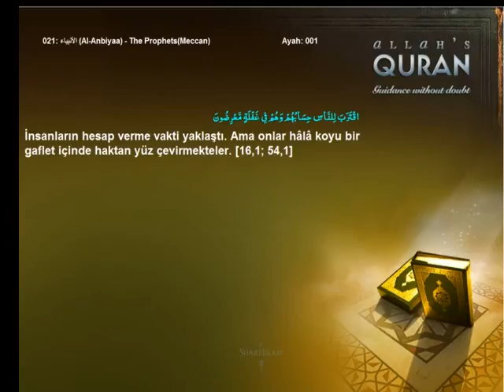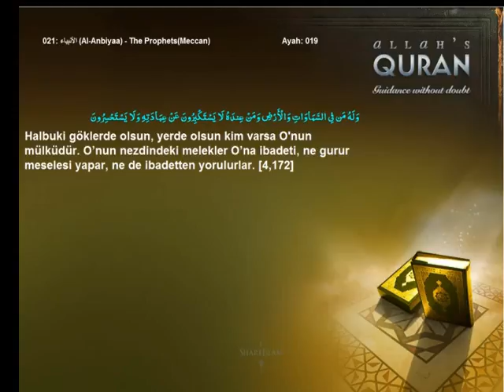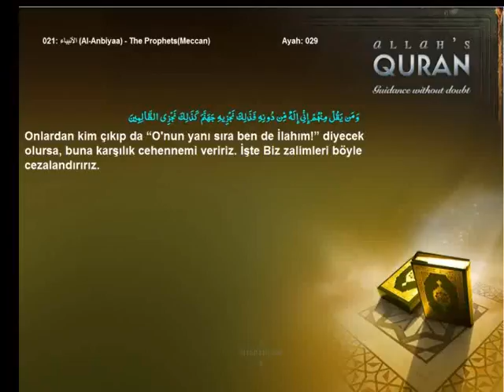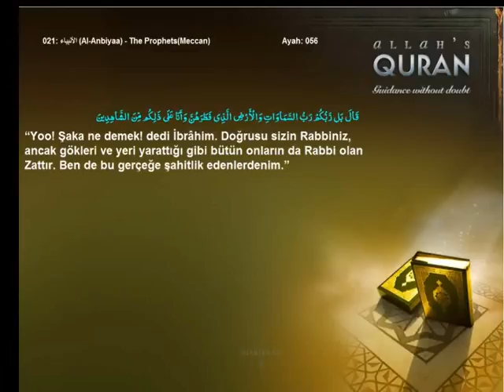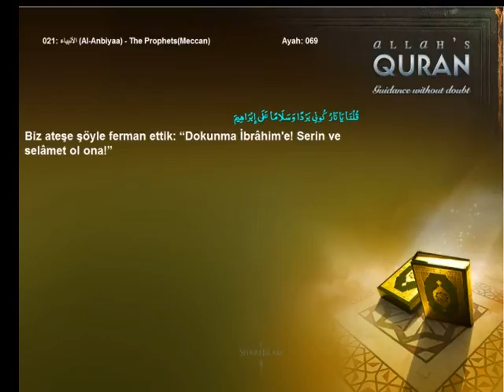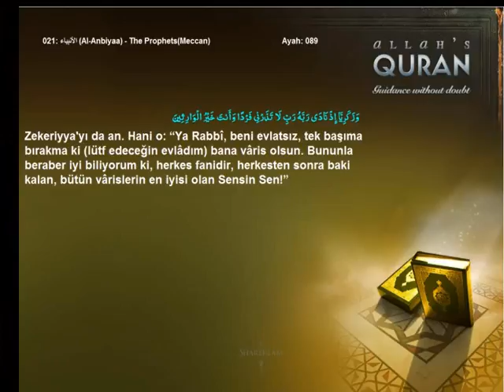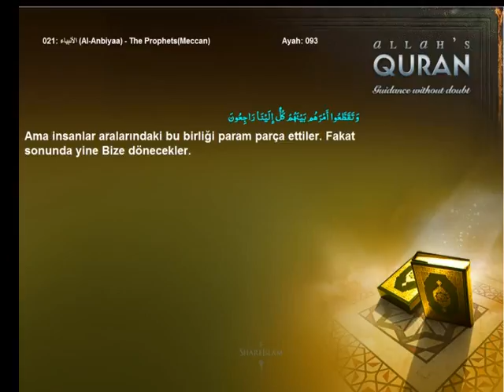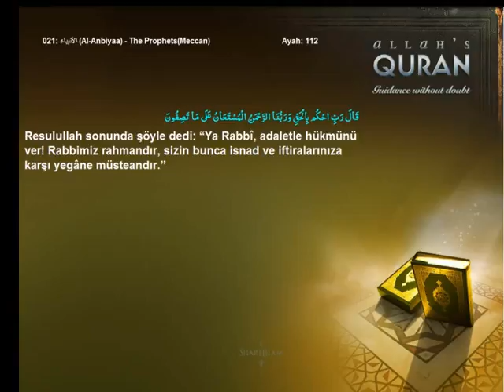Quran Turkish only 021 الأنبياء Al Anbiyaa The ProphetsMeccanIslam4peace com